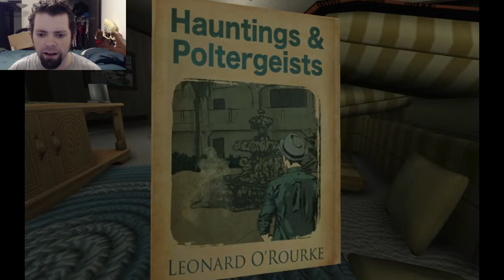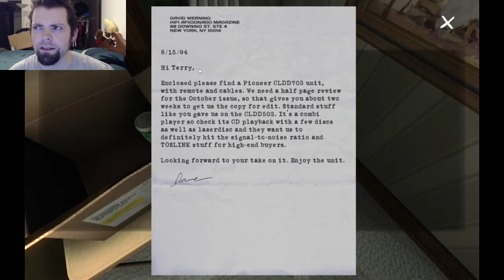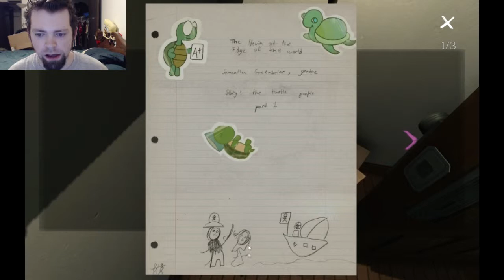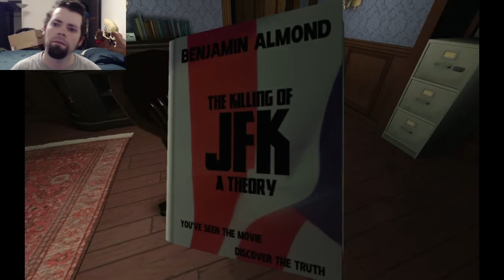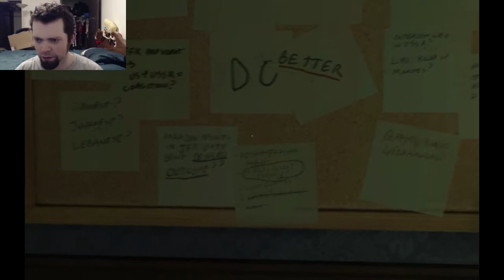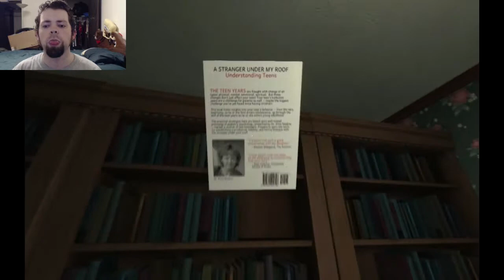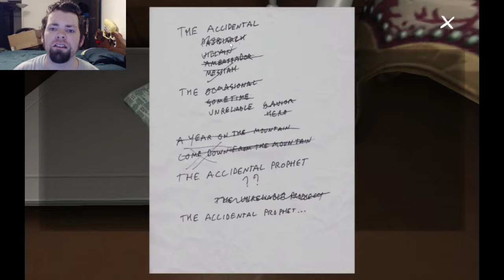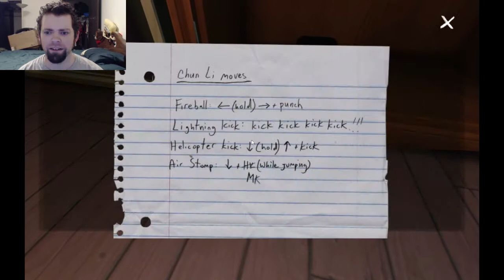Not So Pro - Gone Home 2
Gone Home, episode 2